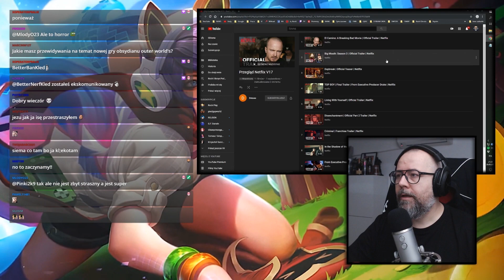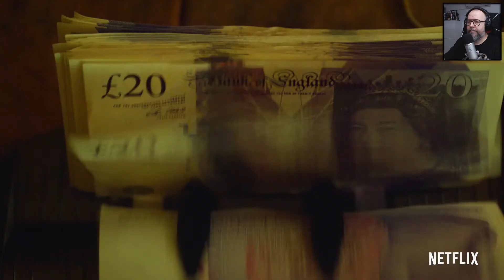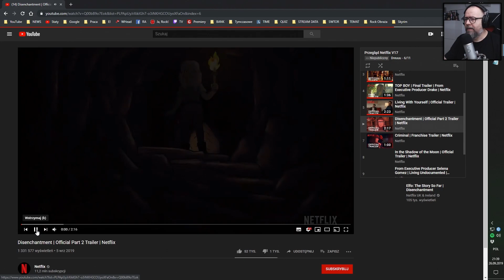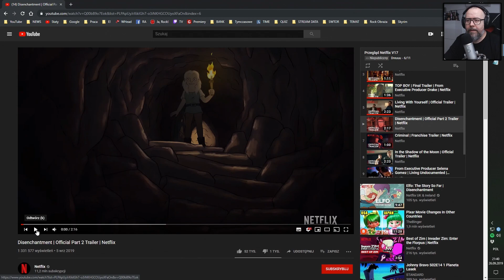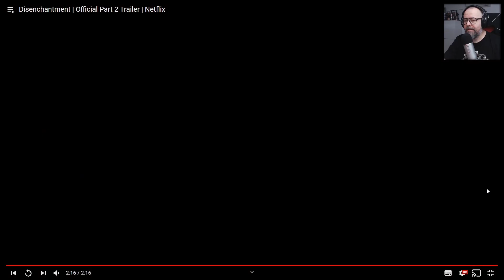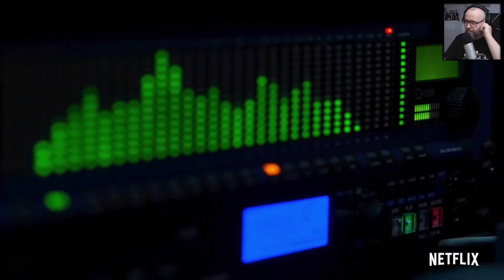Animowana wizualizacja waginy zdemonetyzowała ten odcinek. Pozdrawiam YouTube.